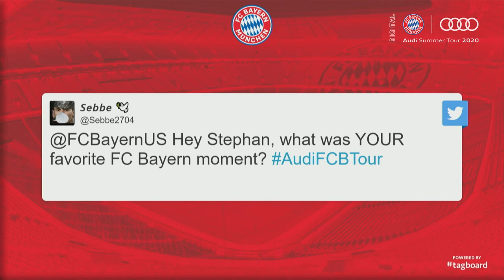Audi Digital Summer Tour Studio with Stephan Lehmann - English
In Wednesday's edition of the Audi Digital Summer Tour Studio, we welcome Stephan Lehmann in the studio who is going to answer fan questions. As a highlight of the 5th edition of our daily news overview, we show the surprise calls by Javi Martínez with Chinese FC Bayern fans and the Audi X FC Bayern Carpool Q&A with Manuel Neuer, Javi Martínez and Lucas Hernández. We'll also continue the daily goal voting with the first semi-final.